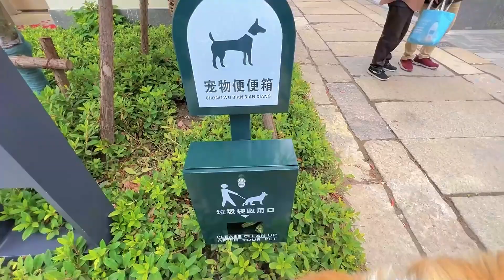一次体验古风和现代风，居然还是宠物友好？遇到好多小伙伴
哈喽~大家好，这里是【果酱布丁】在YouTube上的官方频道~
在这里我会分享狗狗的日常和搞笑的瞬间~
爱摄影爱视频的铲屎官，家有长毛秋田犬悠酱酱一枚～
vlog： "在制作这个视频时，我们将动物的福祉放在了首位，确保它们没有受到任何伤害。